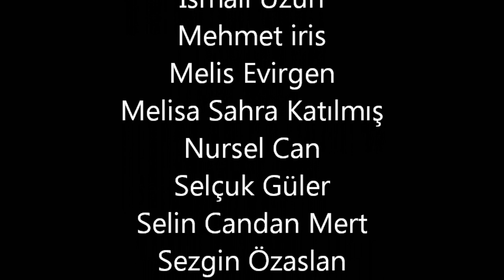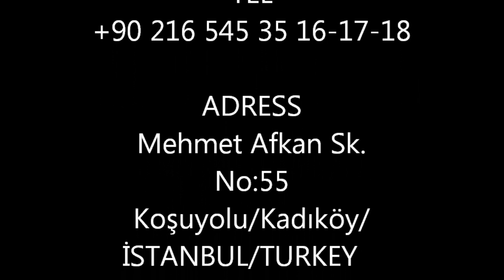AYTUNC BENTURK&ABDA DANCERS BOLLYWOOD SALSA SHOW 2012 STAR TV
AYTUNC BENTURK DANCE ACADEMY BOLLYWOOD SALSA SHOW 2012 STAR TV
AYTUNC BENTURK & ABDA DANCERS